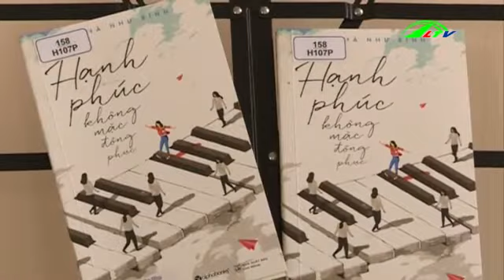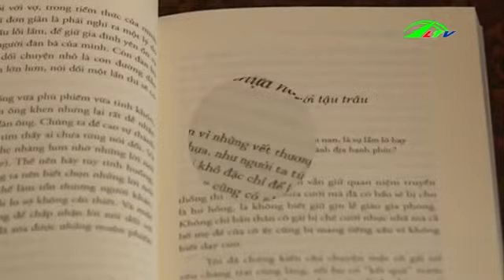Giới thiệu sách: Hạnh phúc không mặc đồng phục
Thư viện tỉnh Lâm Đồng giới thiệu sách "Hạnh phúc không mặc đồng phục" trên đài Phát thanh Truyền hình tỉnh Lâm Đồng ngày 02/01/2019 trong chuyên mục Câu lạc bộ Văn nghệ